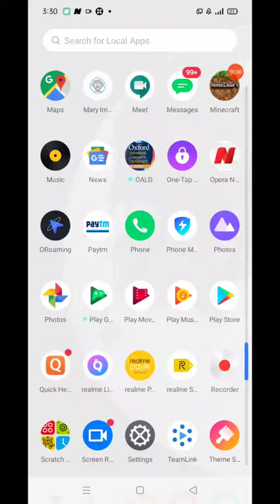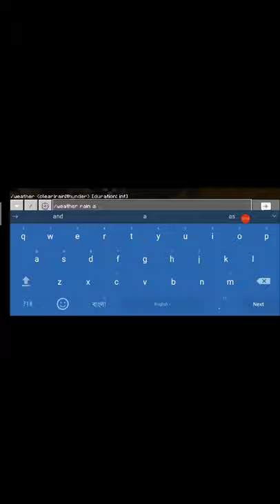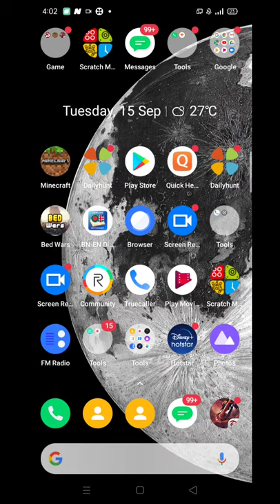I have cross the record of dying in Nether